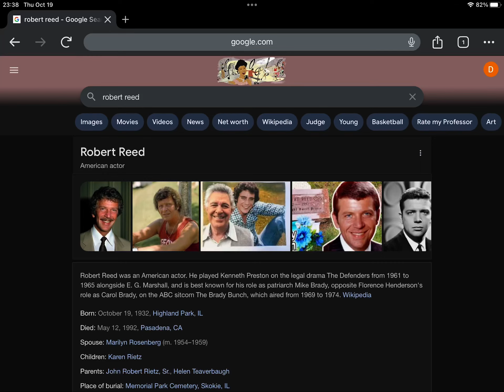Happy Heavenly 91st Birthday Robert Reed!